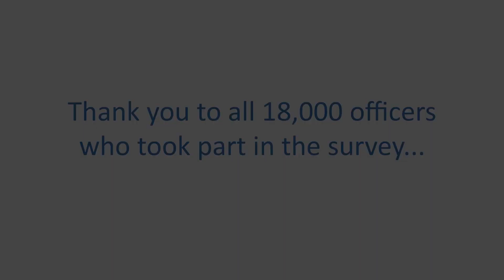PCC Ron Hogg, Durham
PCC Ron Hugg for Durham talks about the demands being place on police officers as the PFEW launch its demand, capacity and welfare survey results for 2018